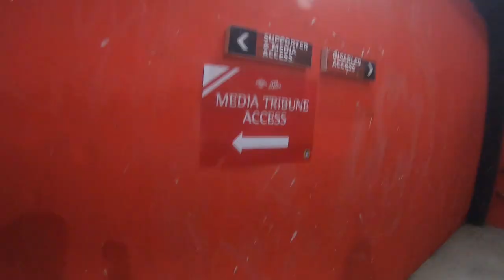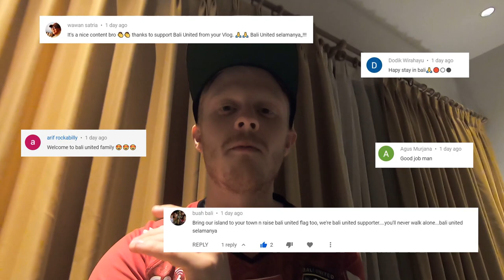BALI UNITED vs Tira Persikabo - Juara (Champions) at home against TR Kabo - Matchday Vlog #6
Footy Adventures Matchday Vlog #6! Bali United, the champions of Indonesia's highest tier of football for 2019 take on TR KABO who are looking to fight off relegation.

My second game at Bali, during the first, the fans were some of the BEST I've ever witnessed.